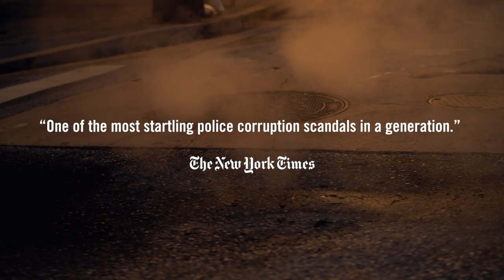I GOT A MONSTER OFFICIAL TRAILER - (2023)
The explosive true story of America's most corrupt police unit, the Gun Trace Task Force, which terrorized the city of Baltimore for a half-decade. Based on the acclaimed book of the same name, this documentary takes viewers around every twist and turn of a real-life cat-and-mouse game where cops are also robbers and those meant to protect our safety turn out to be the ones jeopardizing it.

Director: Kevin Abrams
Producer: Kevin Abrams, Jamie Denenberg, Auriell Spiegel
Release Date (Theaters): Mar 10, 2023  Limited
Release Date (Streaming): Mar 10, 2023
Runtime: 1h 30m
Distributor: Greenwich Entertainment

Credit: Greenwich Entertainment